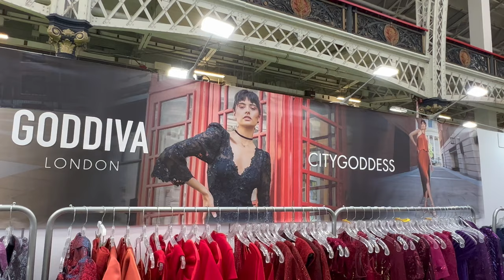Pure London: Where Fashion Dreams Take Center Stage!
Pure London 2023 has been an exhilarating whirlwind of fashion as we proudly showcased our AW23 collection. From the 16th to the 18th, we immersed ourselves in a captivating atmosphere, surrounded by industry innovators and fashion enthusiasts alike. The response to our collection has been nothing short of incredible, and we're overwhelmed with gratitude for the warm reception.

Thank you, Pure London, for having us and providing a platform to share our passion for style with the world. The memories and connections made here will undoubtedly fuel our creative journey ahead. let's keep the fashion flame burning bright! 🔥👗✨